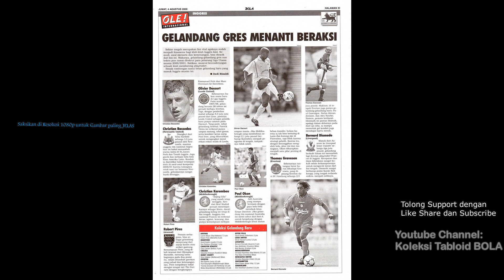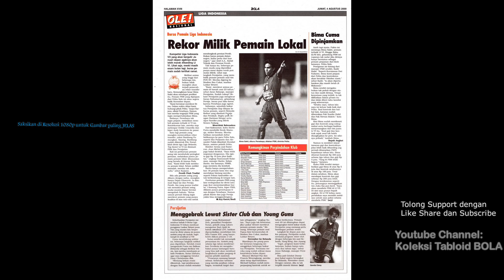OLE! Tabloid BOLA ED 1027, Jumat, 2000-08-04 HD [Kegigihan Ginola]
OLE! Tabloid BOLA ED 1027, Jumat, 04 Agustus 2000 HD
[Kegigihan Ginola]